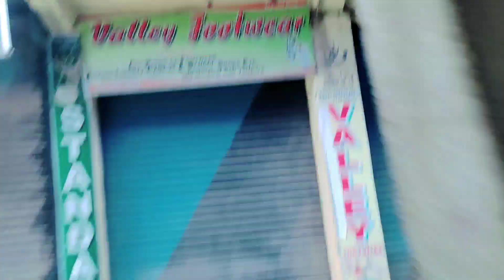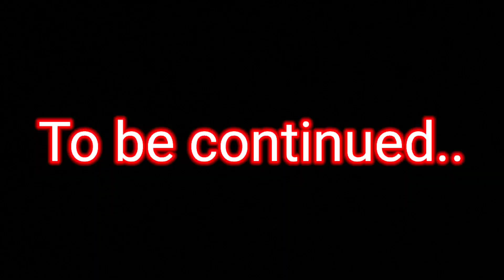🏍️ Duke 390 vs suplendor // race lag gaye